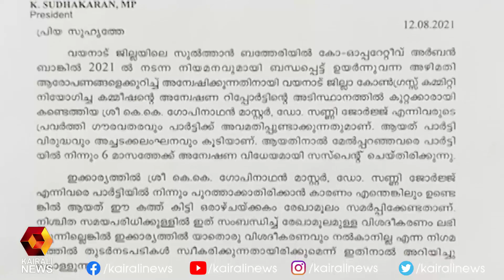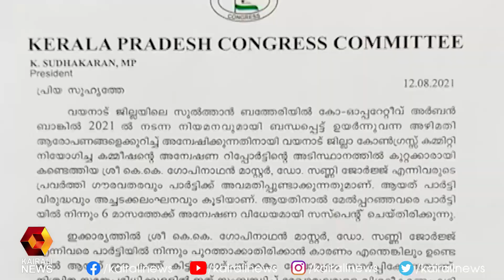കെ പി സി സി അന്വേഷണം ആവശ്യപ്പെട്ട്‌ ഡി സി സി നിയോഗിച്ച അന്വേഷണ കമ്മീഷൻ | Kairali News